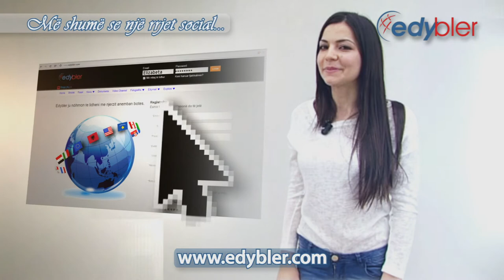Edybler Spot Albanian HD